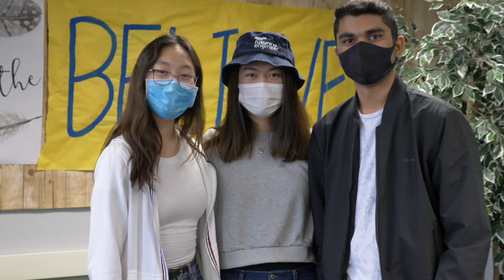Troy High Senior Wins Amazon Future Engineer Scholarship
Congrats to Hyun Kim! This THS senior just won $40,000 through the Amazon Future Engineer Scholarship! President of the physics club, Hyun will be using the money for tuition, studying math and computer science at Massachusetts Institute of Technology (MIT). It's a special delivery from Amazon for this future engineer!